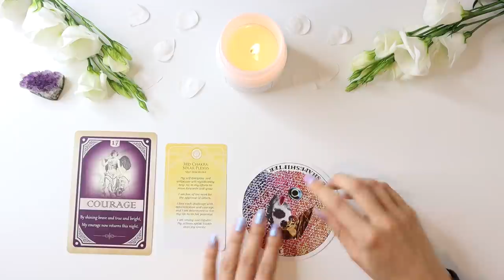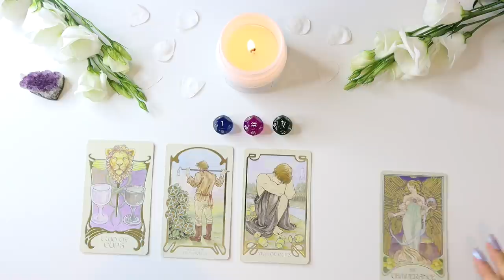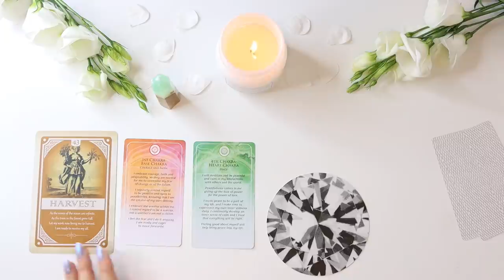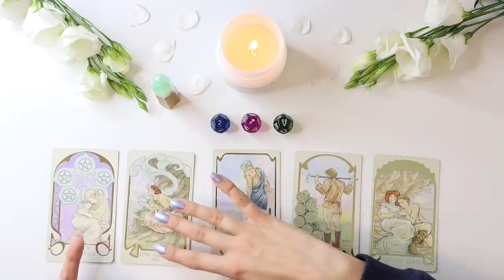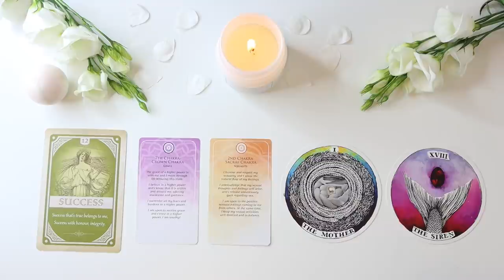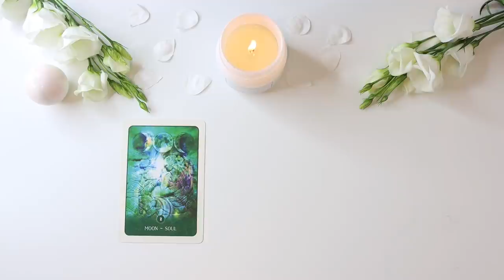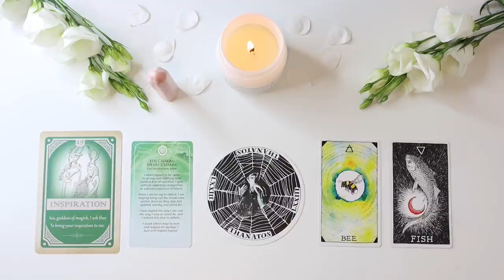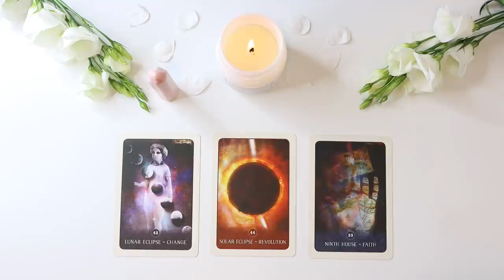🤫 🌈 PICK A CARD 🌈 🤫 | What's Going On BEHIND THE SCENES FOR YOU? - BIG CHANGES!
Hello everyone! Thank you so much for your continuous support! If you're interested in a private reading, all the information is down below! Behind The Scenes - Pick A Card!

PICK A GROUP:
GROUP 1 - 00:36
GROUP 2 - 13:16
GROUP 3 - 24:33
GROUP 4 - 36:21

- 20 - 25 Minutes

- 20 - 25 Minutes

1. How they feel about you
2. What they are going through
3. Your current relationship
4. Your future relationship.
5. Advice.

- 1 Hour and 15 Minutes